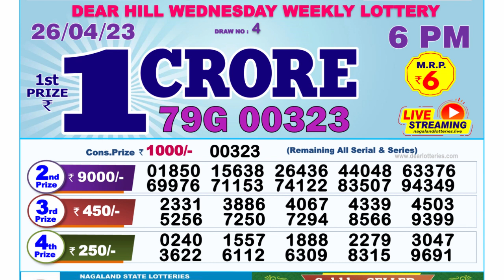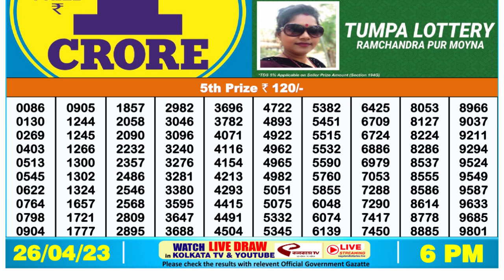Nagaland Lottery Sambad Live 6pm 26.04.23